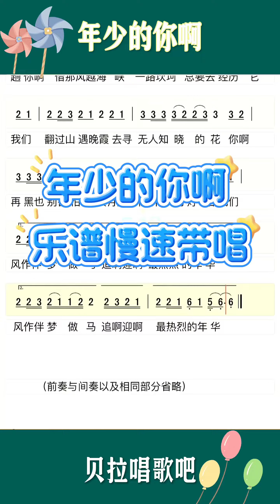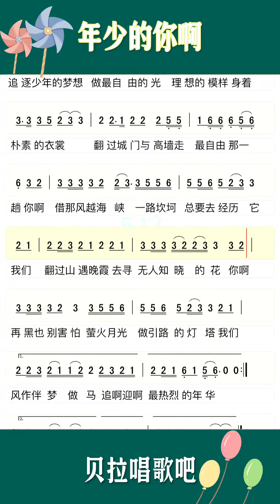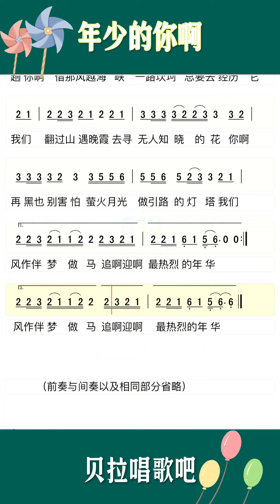年少的你啊整首，女声无声卡慢速乐谱带唱，“我们翻过山，遇晚霞去寻无人知晓的花”